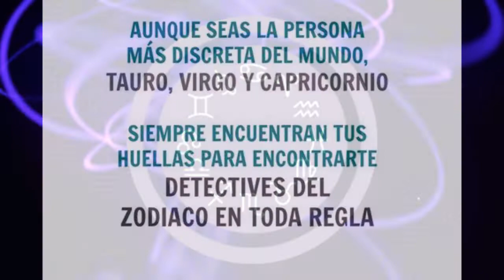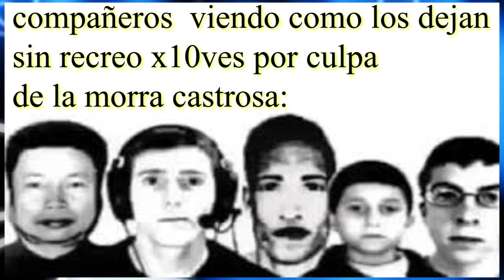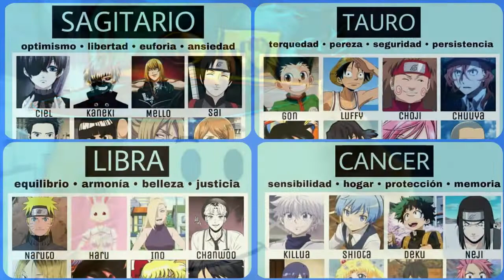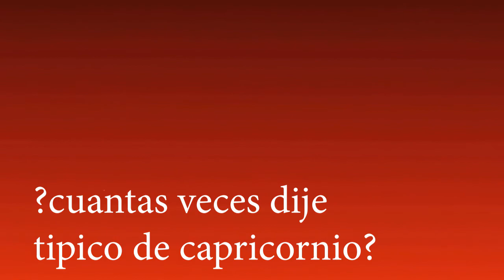*respiro*la morra de los horoscopos:TIPICO DE CAPRICORNIO♑¿Que es la moda de los horóscopos y signos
Esta ves analizare la moda pendeja de los horóscopos y veremos la realidad contra las mamadas que publica la morra de los horóscopos y signos que nada mas respiro y dice tipico de capricornio tambien veremos que es la moda

por cierto adivinaste cuantas veces dije TIPICO DE CAPRICORNIO♑

0:00 intro

1:45 contexto

4:03 tipos de personas

6:31 mi opinión y final